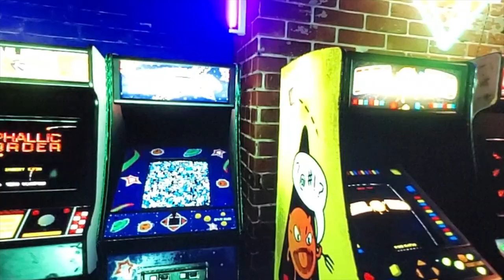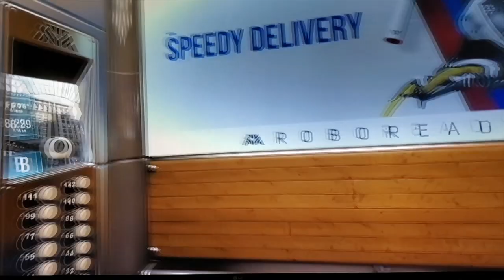Action Hero Robot Woody's Leaderboard Game Reviews - Episode 1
The Untapped Gold Mine Of WOODY'S LEADERBOARD That Virtually No One Knows About

We at Action Hero Robot are launching Woody's Leaderboard - game reviews from our esteemed founder Woodstock Blutarsky.

As noted in the video here is the link to the New Retro Arcade companion software download: